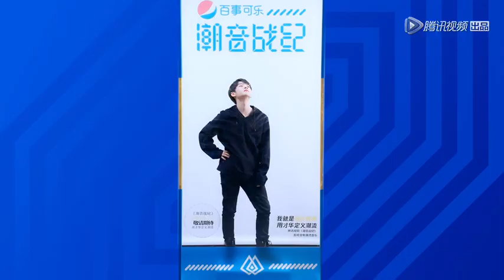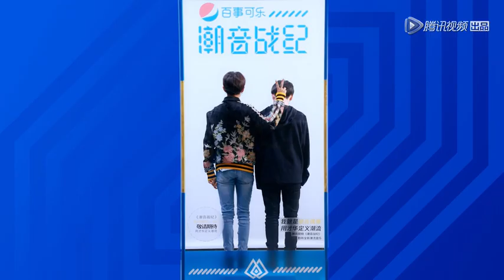Samuel & Vin Eating instant noodles is very good, dancing is very good, small body has great energy.